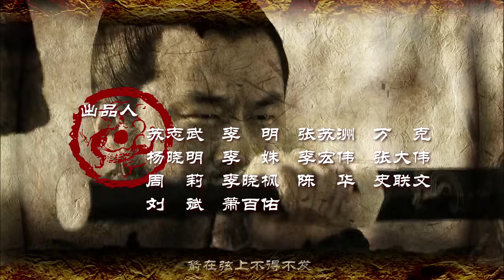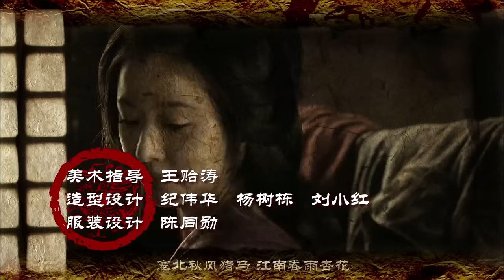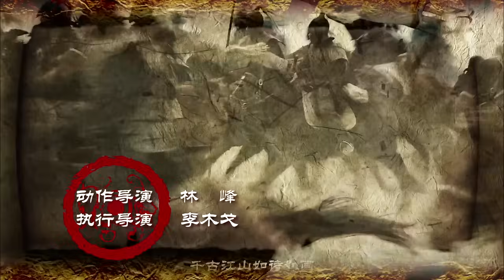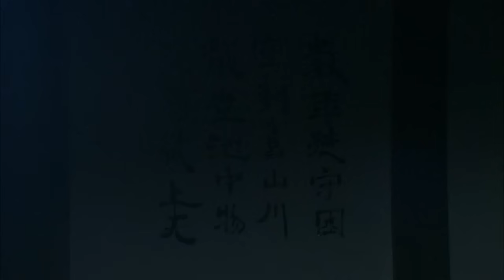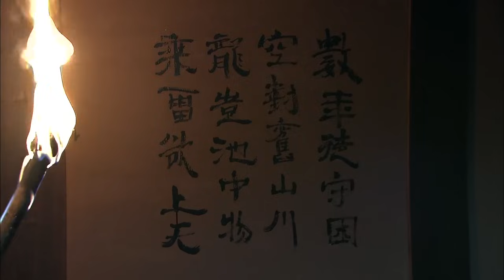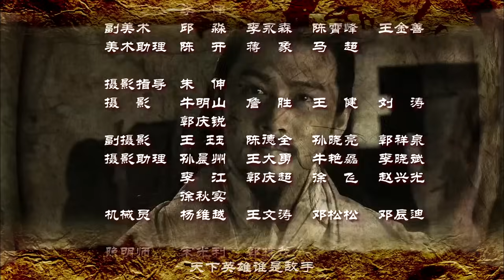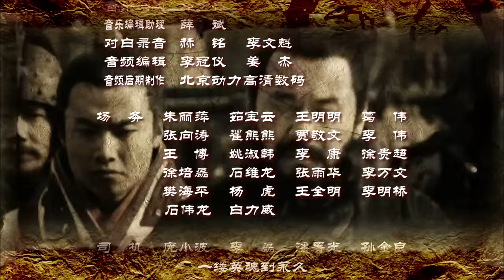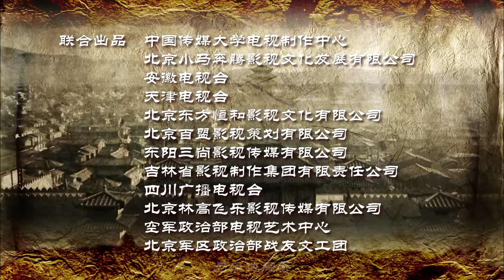新三国 第31集 超清